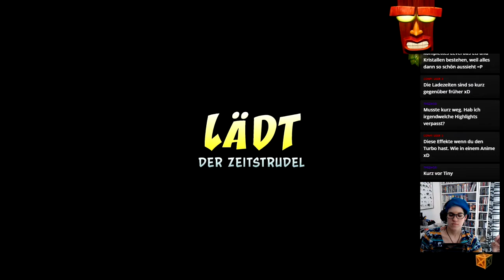Let's Play -LIVE- Crash Bandicoot 3 (N.Sane-Trilogy) [100%] #04